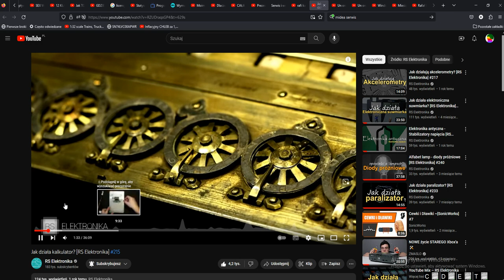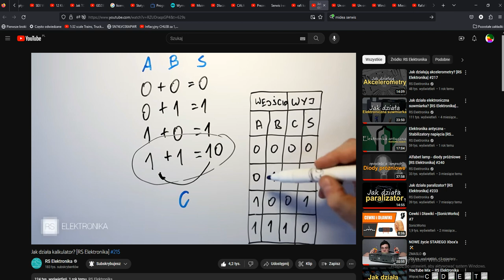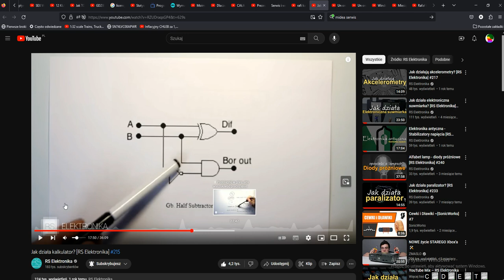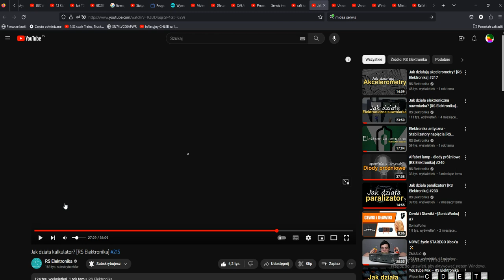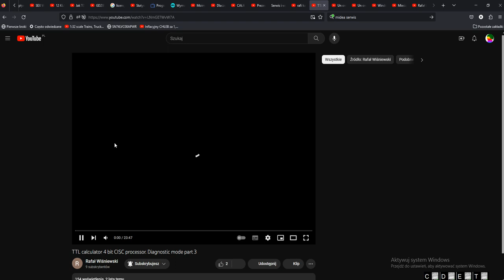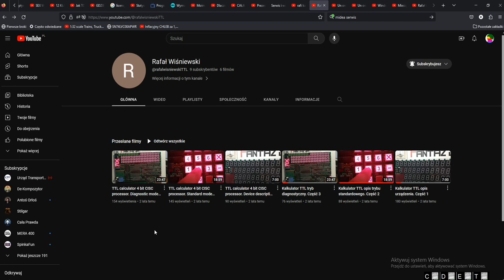Polecane albo i nie filmy na YT (filmy nie kanały). Jak działa kalkulator?